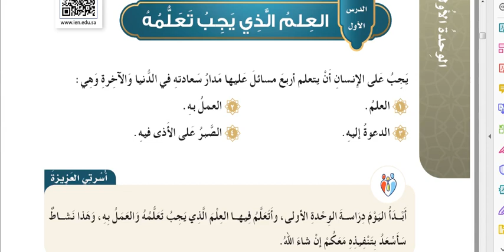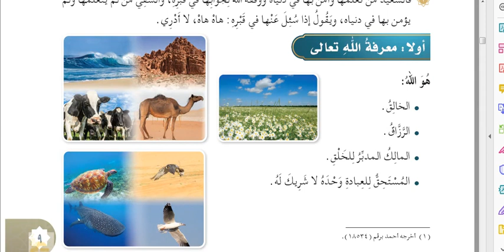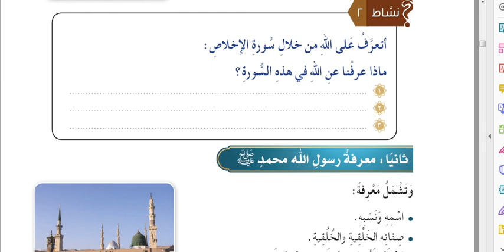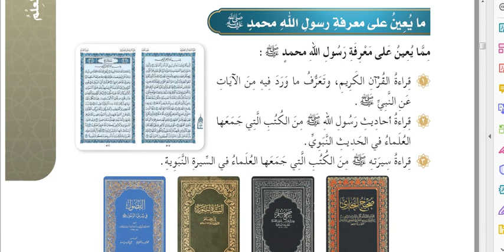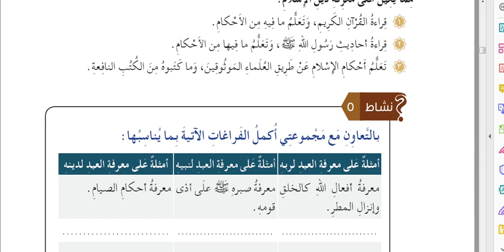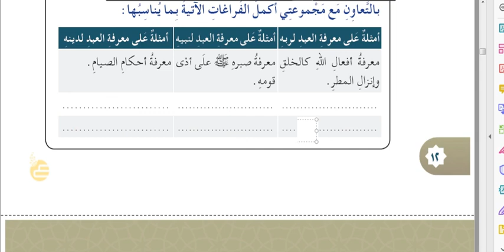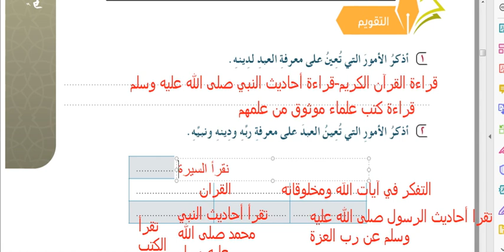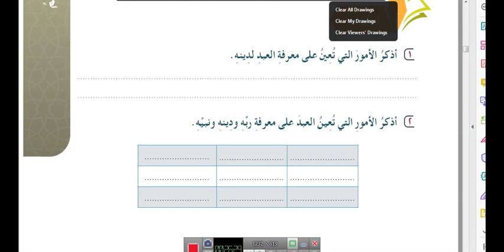الأمور التي يجب على العبد معرفتها توحيد للصف الخامس الابتدائي